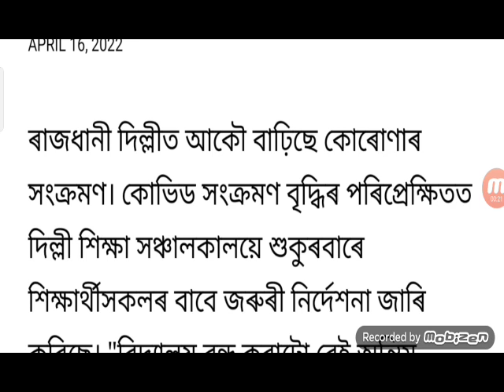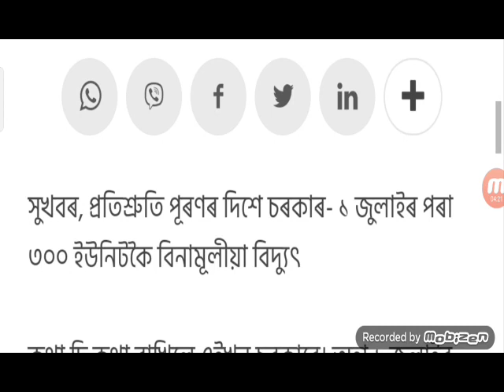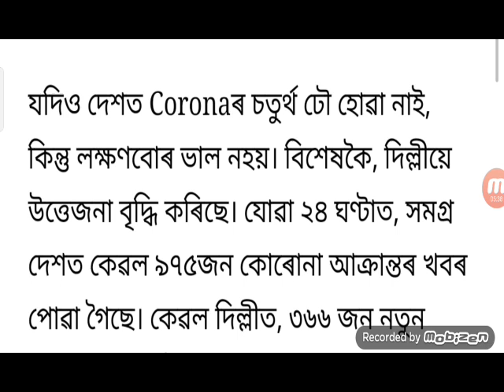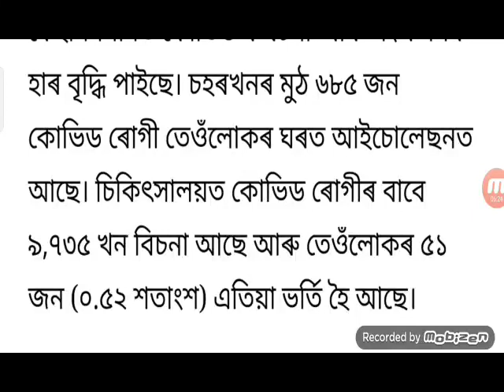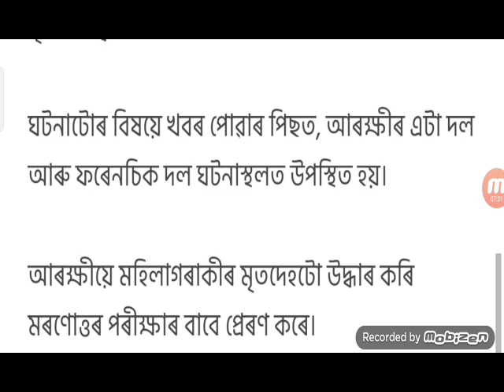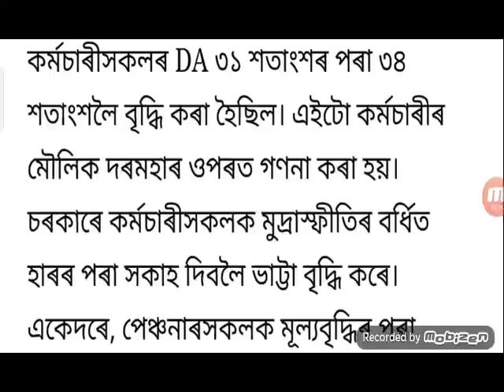Assamese News Today | Storm Minister Car | Modi All School Close | Himanta All Free Employees DA